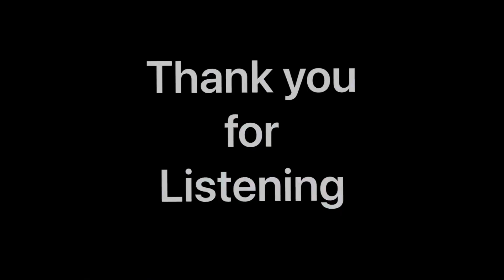9 Mins of Unattended Modular Synth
Nine minutes of uninterrupted and unattended modular ambience. Enjoy ; )